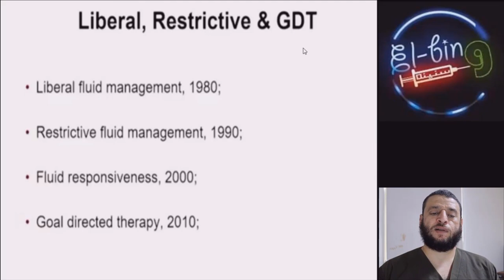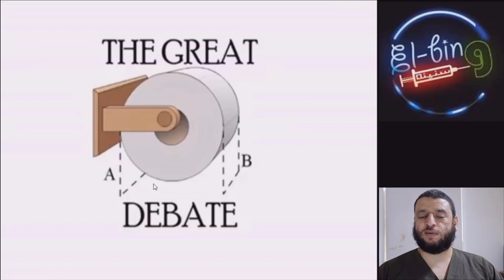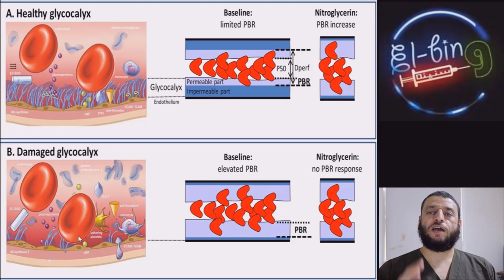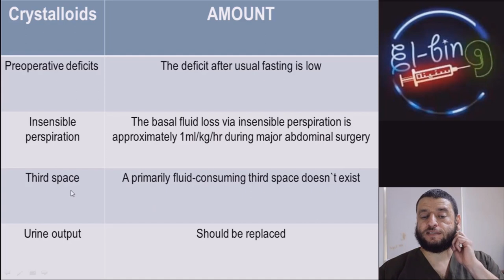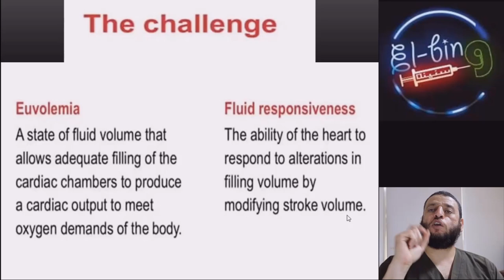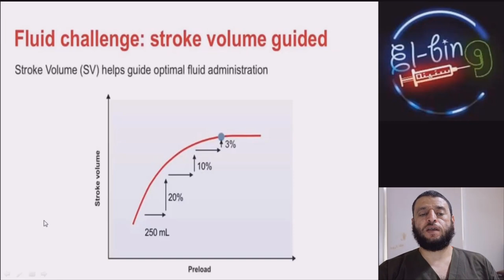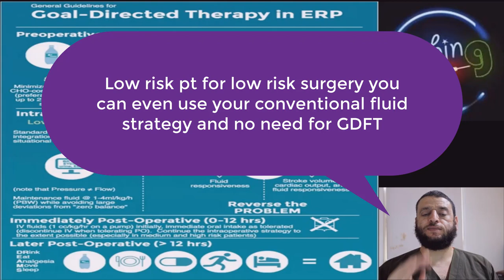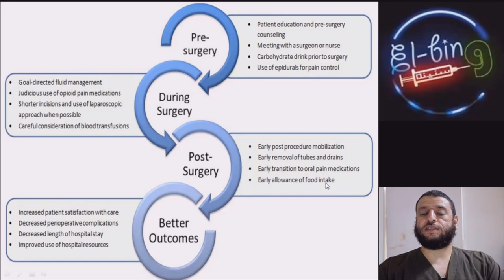(ICA) 02- Peri-operative fluid management strategies (AR)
Intro & history of IV fluids
17:45 "4,2,1 rule" and problems of liberal fluid strategy
28:50 Restrictive IV fluid strategy
43:44 Fluid responsiveness assessment
51:47 Goal directed fluid therapy